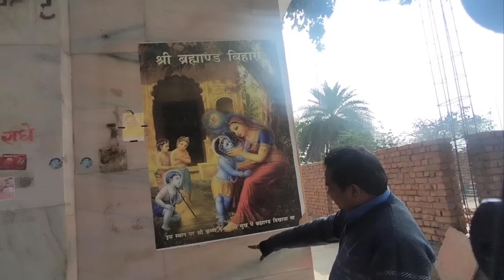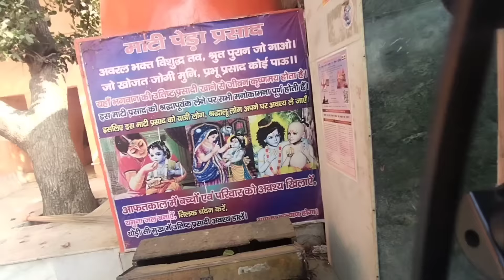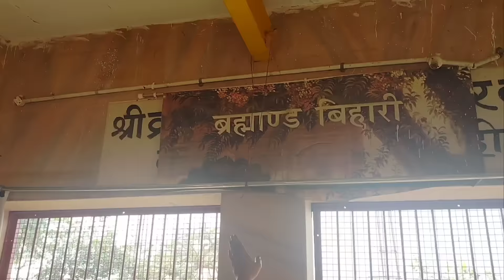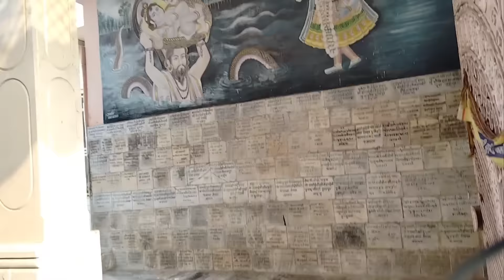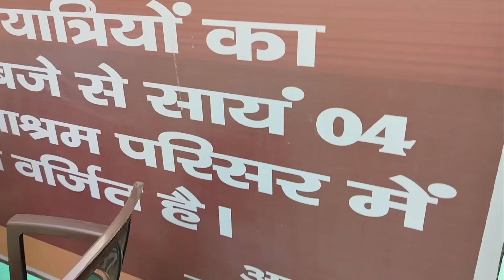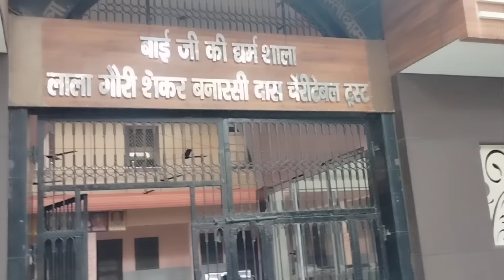Tourist place in Mathura | One day trip from Mathura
Delhi to Mathura Vrindavan.
Roman Reti Ashram
Gokuleshwar Mahadev Mandir.
      # Chintha haran Mahadev Mandir.
Sri Sri Gopinath Mandir.
रमन रेती आश्रम ,ब्रह्मांड घाट ,गोकुलेश्वर महादेव, चिंता हरण महादेव मंदिर ,श्री श्री गोपीनाथ मंदिर